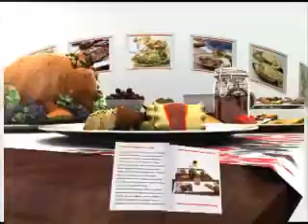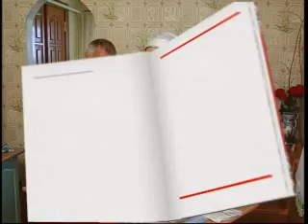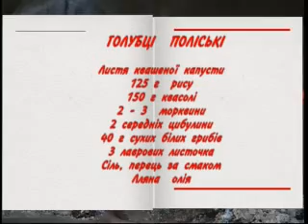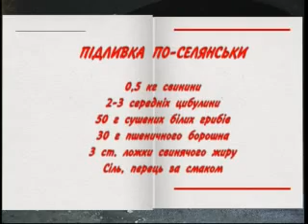AS Голубці 10 06 11 16 04 MPEG1 Web PAL